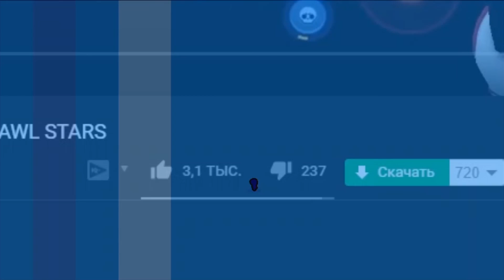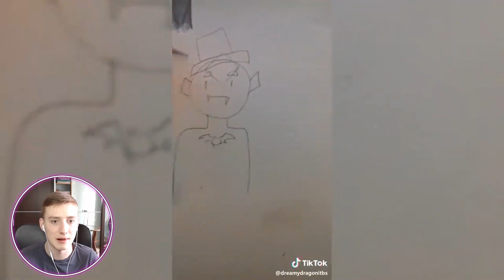ЛУЧШИЕ МЕМЫ из Тик Тока В БРАВЛ СТАРС! (ч.3) - Brawl Stars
В этом видео я реагировать на лучшие мемы в Тик Ток в бравл старс/brawl stars!